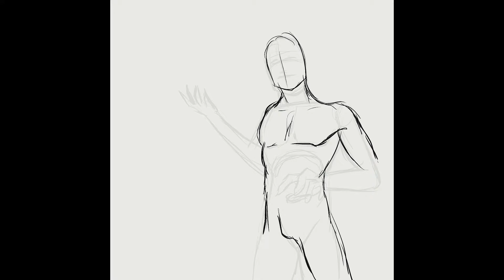WIZARD - speed painting (Time-lapse)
Original Character - Wizard
Programa: Clip Studio Paint